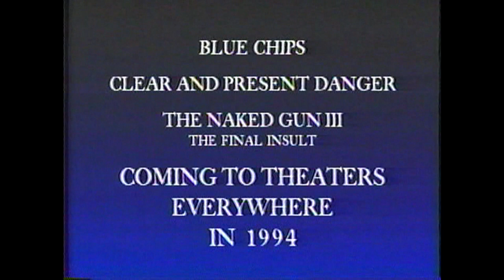"The Naked Gun III: The Final Insult" teaser trailer with original title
This is a late 1993 teaser trailer for "Naked Gun 33 1/3: The Final Insult," shown at the start of a series of Paramount Pictures VHS cassettes sold through McDonald's during the holiday season.

The teaser is noteworthy for two big reasons. One is that it is made up of the original final scene from "The Naked Gun 2 1/2: The Smell of Fear" depicting the wedding of Frank Drebin (Leslie Nielsen) and Jane Spencer (Priscilla Presley). This ending was ultimately scrapped so that the sequel would close with a more open-ended slapstick gag, but the sequence was later retained for a flashback sequence in "33 1/3." There is one key difference here: the presence of Dr. Meinheimer (played by Richard Griffiths long before he became Uncle Vernon Dursley in the Harry Potter films). When this scene was repurposed for "33 1/3" all of the shots of Meinheimer (and consequently, George Kennedy as series mainstay Ed Hocken) were removed.

Secondly, this teaser uses a more work-in-progress title of "The Naked Gun III: The Final Insult." The title would ultimately drop the starting "The" but would also change the "III" numeral into a goofier "33 1/3."